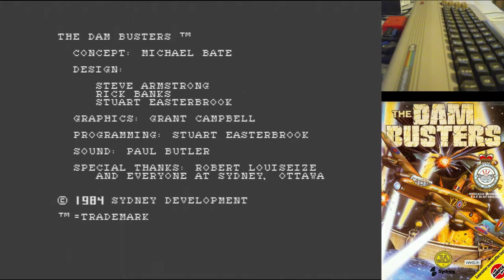Dam Busters - Juegos Épicos